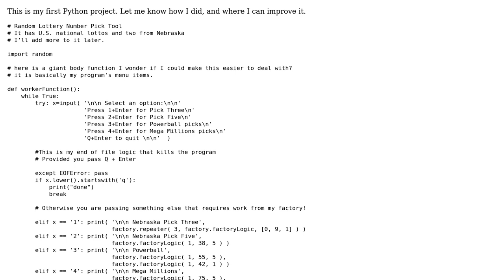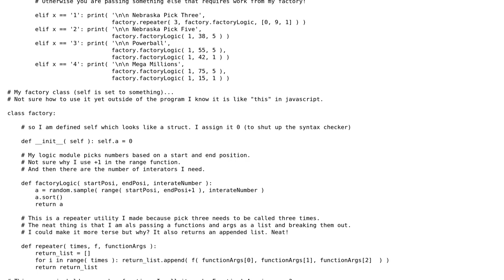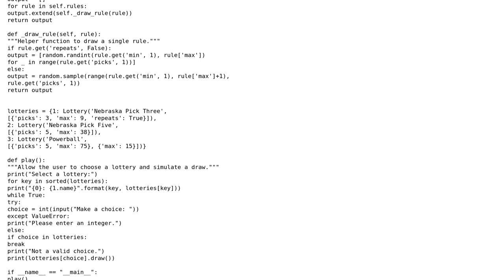Lottery number picker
With thanks & praise to God, and with thanks to the many people who have made this project possible! | Content (except music & images) licensed under CC BY-SA | Music | Images & others | With thanks to user jonrsharpe user Frank Tudor user 200_success and the Stack Exchange Network Trademarks are property of their respective owners. You are responsible for your own actions.